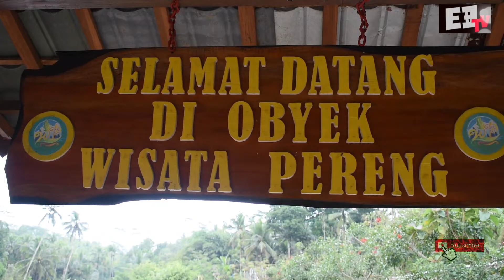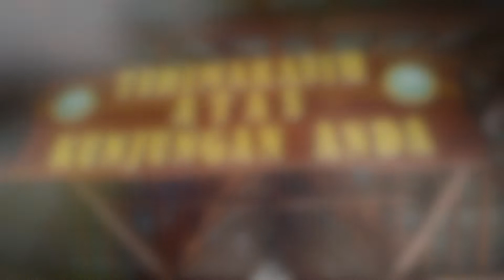WISATA PERENG CILONGOK.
video ini Berisi tetang tempatA  Wisata Alam. agar kita lebih dekat dengan lingkungan Dan Juga Alam  , dan juga untuk menambah wawasan kita tentang wisata daerah di  indonesia.

yang sudah selalu mendukung Chanel EBTV CHANNEL
semoga senantiasa kalian diberikan kesehatan, umur panjang,
amin.